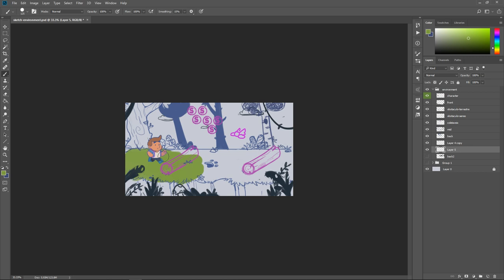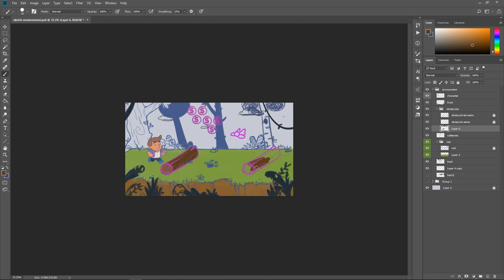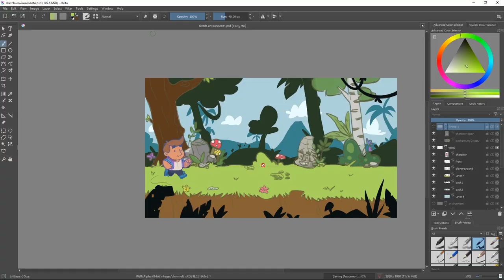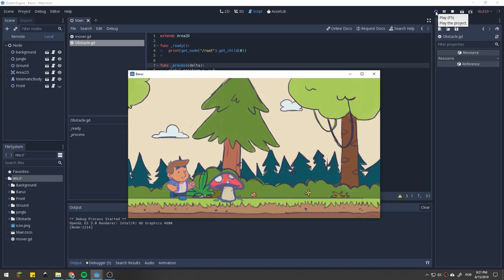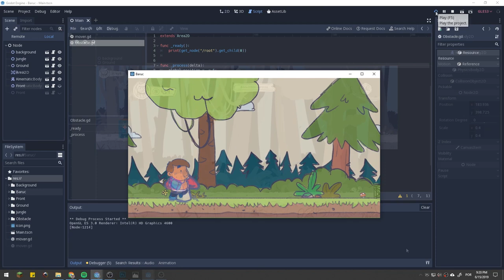Primeiros desenhos de cenários e testes com a Godot - Parte 3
Hoje temos um poucos dos rascunhos pro cenário do game e também os testes que fiz a partir da Godot, fiz algumas versões do cenário na floresta que foi progredindo ao longo dos testes.

Milos | Eveningland
🔸Música da Introdução:
Dub Hub (Sting) | Jimmy Fontanez/Media Right Productions - [00:06]